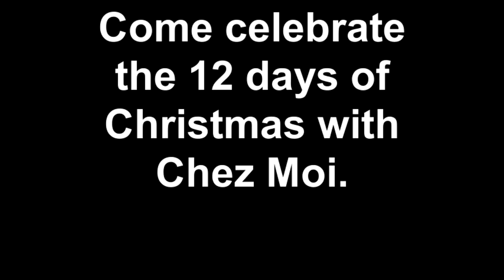Chez Moi - Santa's Box